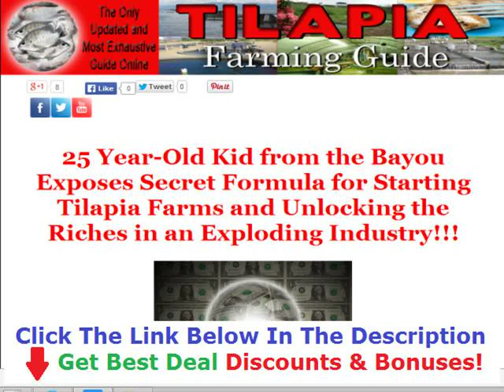Tilapia Farming And Aquaponics +++ 50% OFF +++ Discount Link